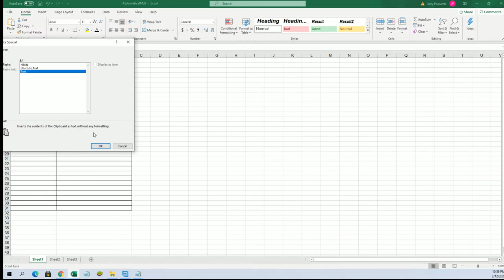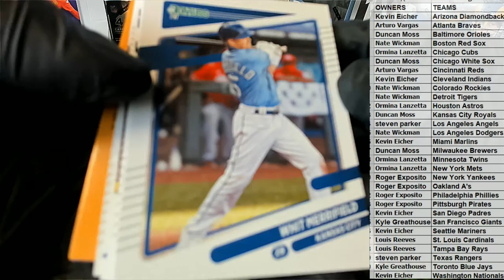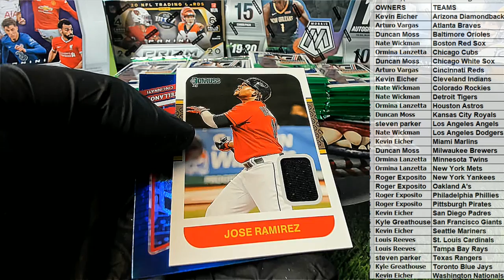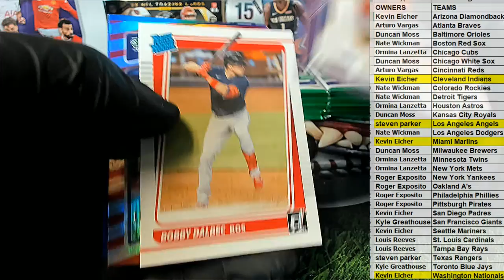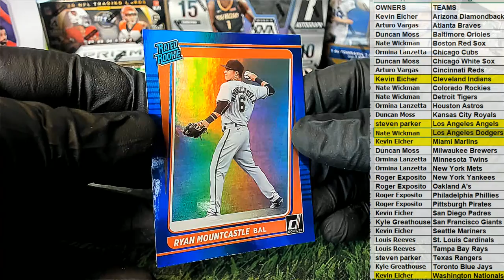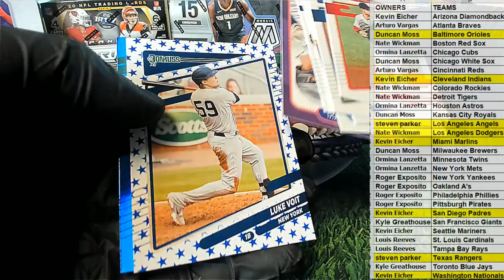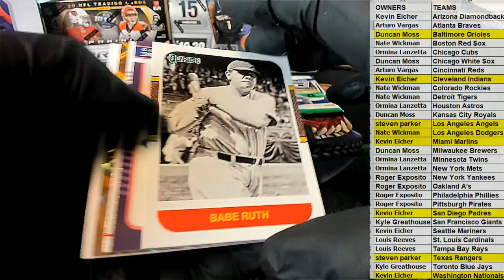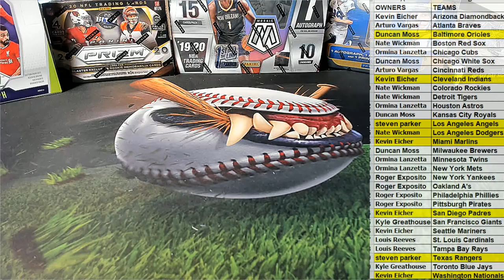2021 Panini Donruss Baseball Hobby Box ID 21DONBASETMS206